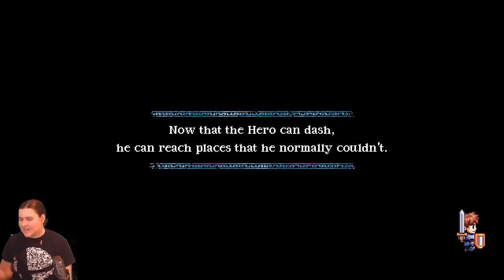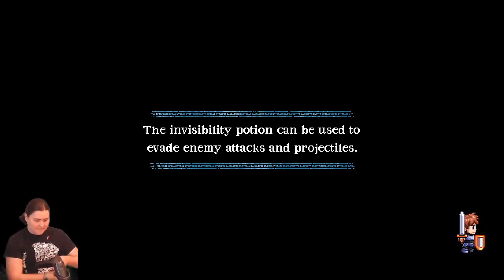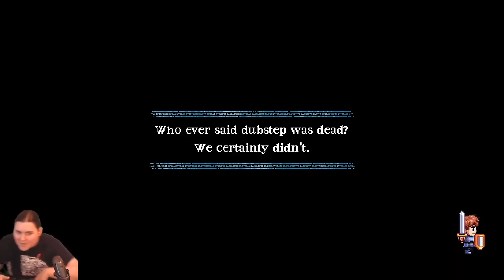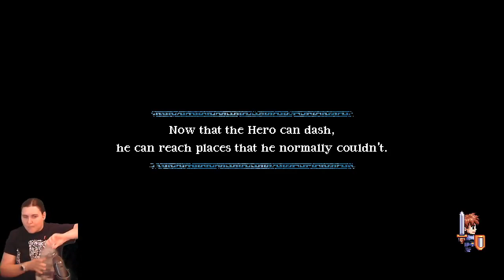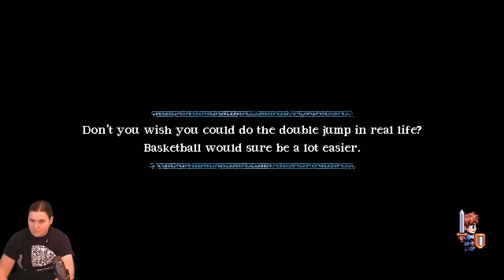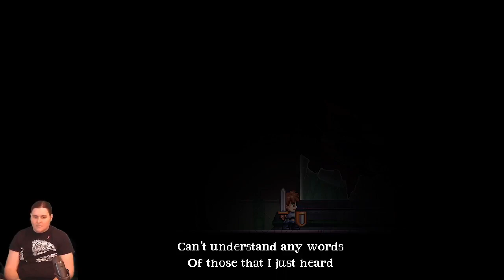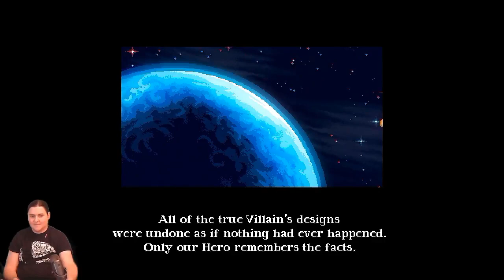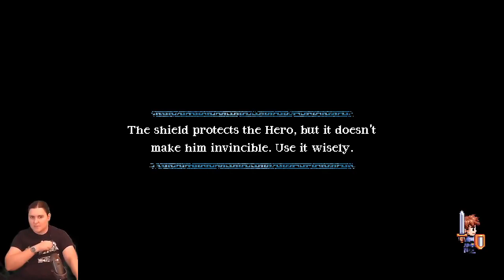Songs for a Hero - Space Ship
Have you ever imagined what would happen if a video game and a musical had a baby? Well, wonder no more! Hope you enjoy Songs for a Hero!

Hannah and Jarom stream video games on Twitch every Tuesday and Friday 7-9pm Arizona (USA) time. Come join us in the chat!